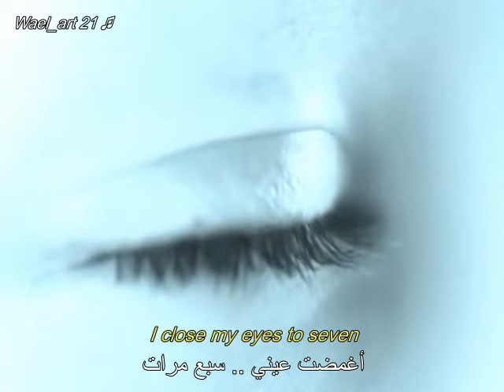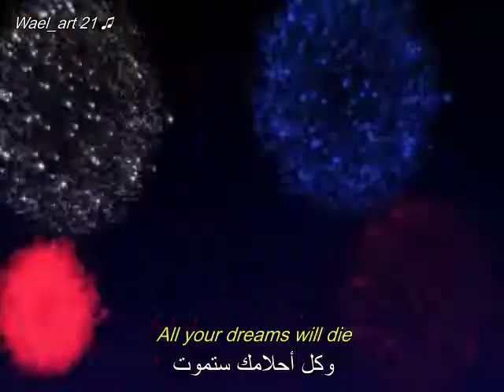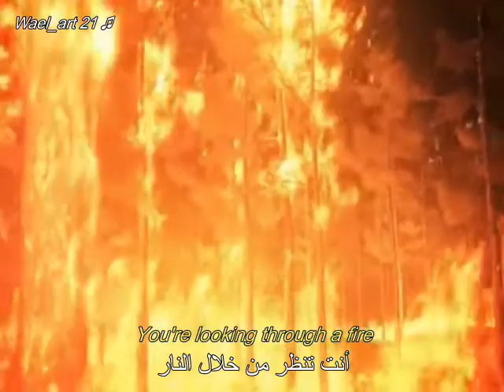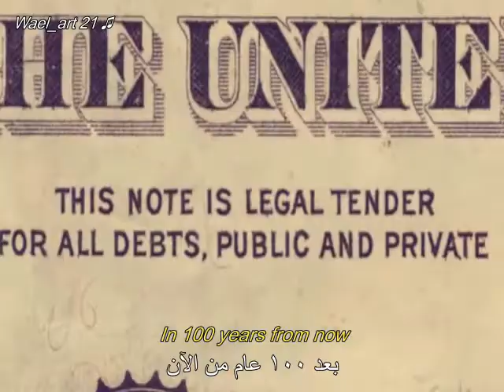ترجمة أغنيـة ❤️ بعد 100 عام - Modern Talking ❤️ In 100 Years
Album : In The Garden Of Venus